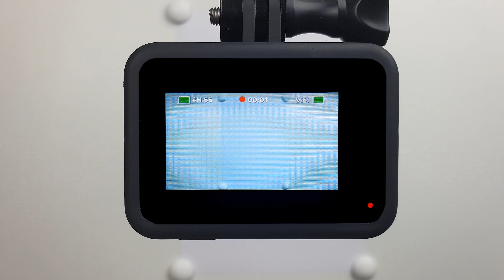Sketch Drawing of Very Beautiful Dress - Fashion Illustration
Watch how to sketch a unique women's very beautiful dress in my step-by-step sketch illustration video. Today I will draw a very beautiful dress without reference.

I honestly hope you enjoyed this sketch drawing video of a very beautiful dress. My drawing of a lady in a very beautiful dress is just one of the many drawings of girl outfits that I have made here on Youtube. I really like drawing astonishing lady fashionable outfits since I find enjoyment in fashion and drawing. From this video, you can see how to draw a very beautiful dress on a girl. It can help you even though you are beginning to learn how to draw basic dresses.

On my fashion artwork Youtube channel, I do sketch illustration videos of special lady wear just like in this very beautiful dress speed drawing video. You can follow along with me and attempt drawing using my frock drawings. Or if you are a dressmaker, you can get inspired and find new clothes design ideas. I am not drawing dresses from the reference images, so my clothes sketches are born spontaneously when drawing.

Read about me and find my stylish sketch drawings on my

View my Instagram where I put pictures from all of my fashion collection drawings